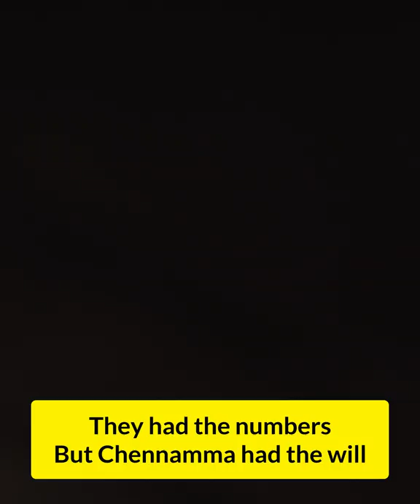The untold story of Rani Chenamma - The Jhansi ki Rani of Karnataka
Which freedom fighter do you want to see a video on next?

Have a story about India that just has to be told? Share it in the comments and who knows we may make a video on it and share it with the world.